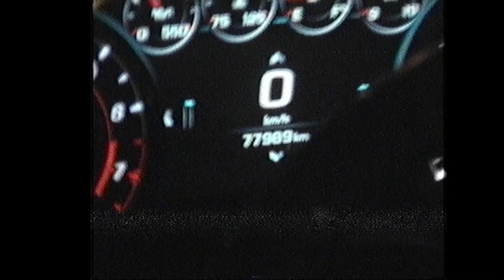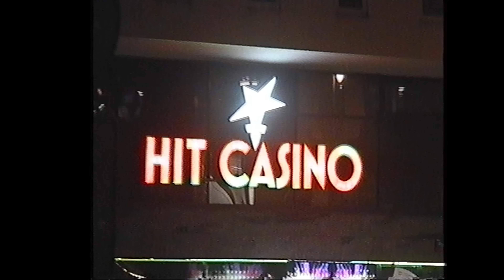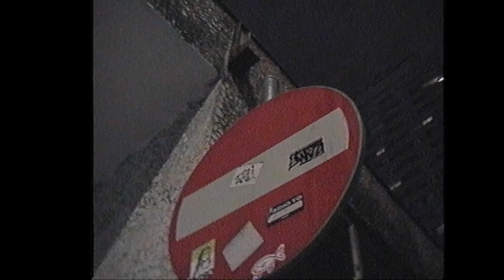Rizi Beizeti - Hennessy prod.Crackhouse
Przedstawiamy pierwszy singiel zapowiadający nowe wydawnictwo ,bądźcie czujni bo w najbliższym czasie dużo muzyki ! Tropical Hits Compilation 🍾

lyrics : Rizi Beizeti
vocals: Rizi Beizeti
mix/master : @crackhousecartel
video: vvoyas

podziękowania dla @lilsand za taniec ,@gibkyjr za otwarte drzwi do kuchni @filipsoprano za ujęcia,@stefankawka za drona i całej reszcie morderczek🫡